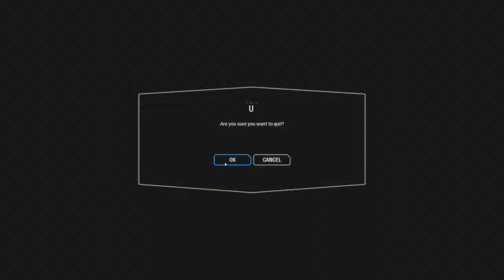b141 unlocked dooku victory crait hangar esc respawn glitch 2019 02 03 16 51